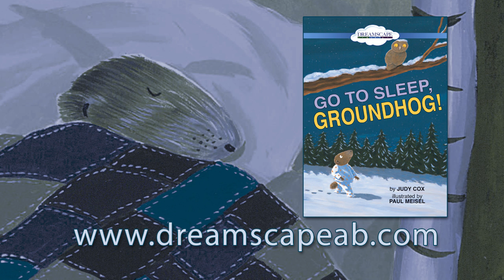Go to Sleep, Groundhog!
Poor Groundhog just can't sleep. He tosses. He turns. Finally, he gets out of bed and goes exploring. Outside his burrow he finds amazing sights he has never seen before. But shouldn't Groundhog be in bed?